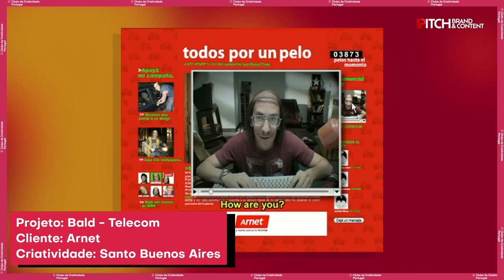99% Inspiração com Ivo Martins | PITCH Brand and Content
Ivo Martins, copywriter d'o escritório, apresenta como inspiração a campanha de 2007 "Bald" da Santo Buenos Aires para a Arnet.